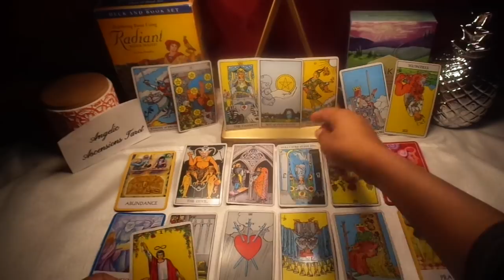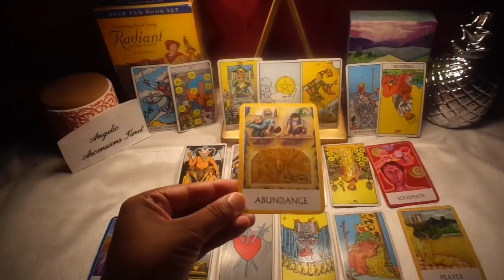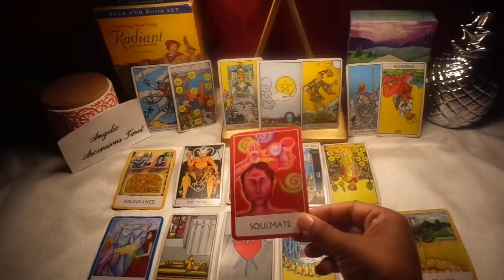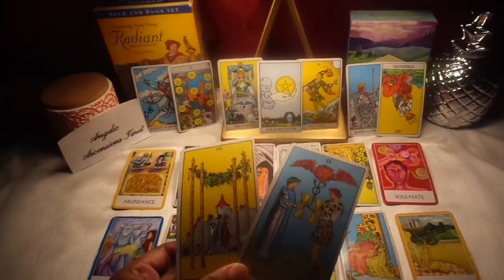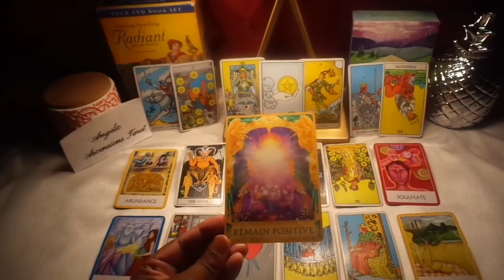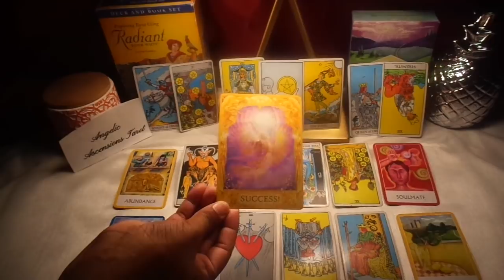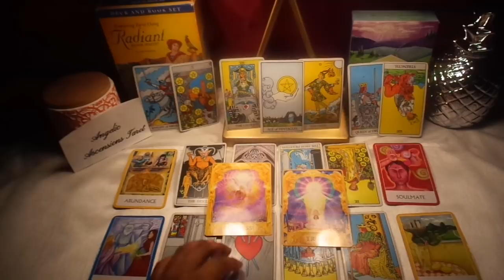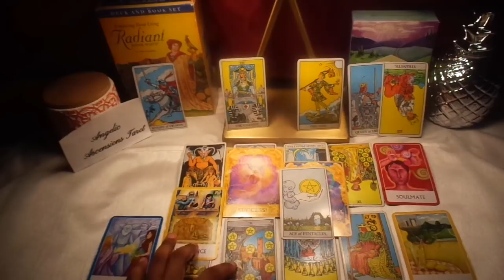Leo Couples-YOU'RE ALWAYS ON MY MIND! November Preview